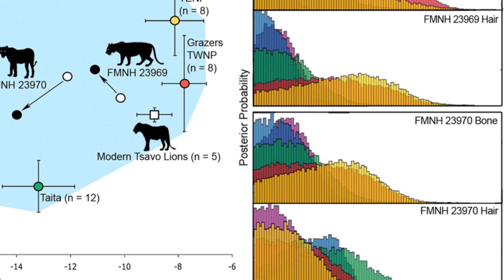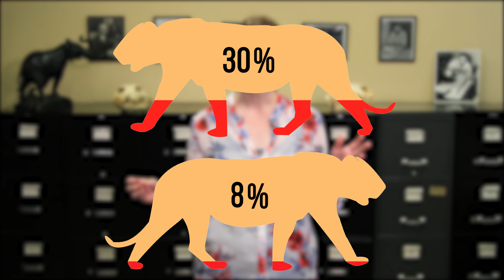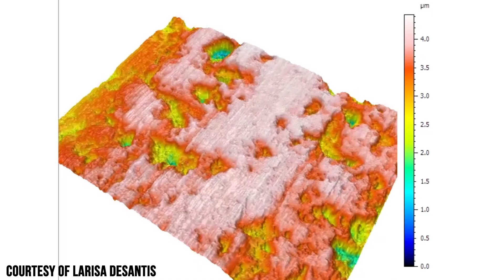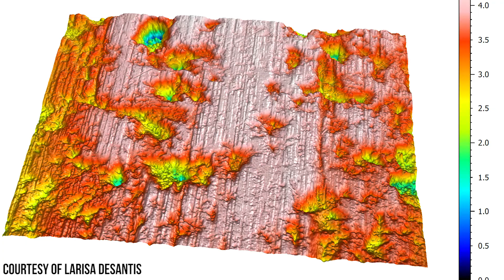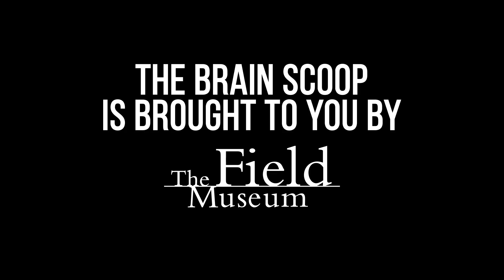The Man-Eating Lions of Tsavo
In 1898, two African lions began attacking and consuming railway workers in Tsavo, Kenya. First reports estimated that 135 people fell victim to these "man-eaters," but further research published in 2009 lessened that number to 35 individuals. Over the years, different theories  as to what motivated these attacks have varied, and recently we got to talk with two experts who are working towards finding an answer.
↓Need more info?↓

Bruce Patterson's book, "The Lions of Tsavo: Exploring the Legacy of Africa's Notorious Man-Eaters."
"Cooperation and individuality among man-eating lions," Yeakel et al. 2009
"Legendary 'man-eating' lions of Tsavo likely ate about 35 people -- not 135, scientists say."

Colonel John H. Patterson's book (no relation to Dr. Bruce Patterson): "The Man-Eaters of Tsavo: and other East African Adventures."

Some of this material is based upon work supported by the National Science Foundation under Grant No. 1053839. Any opinions, findings, and conclusions or recommendations expressed in this material are those of the author(s) and do not necessarily reflect the views of the National Science Foundation.

Instagram.com/egraslie
Twitters: @ehmee

Producer, Writer, Creator, Host:
Emily Graslie

Director, Editor, Graphics, Sound:
Sheheryar Ahsan

Camera:
Brandon Brungard

And made possible with help from the Harris Family Foundation.